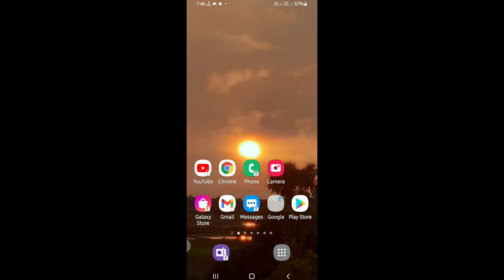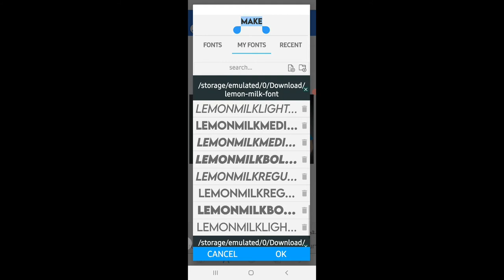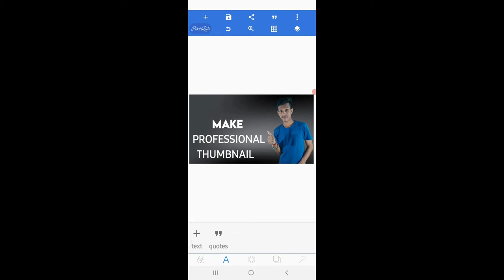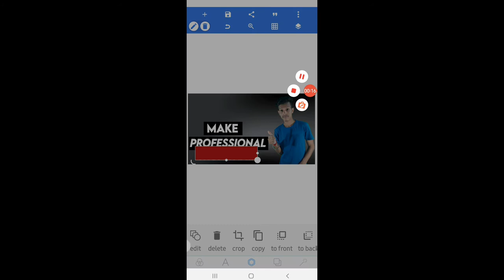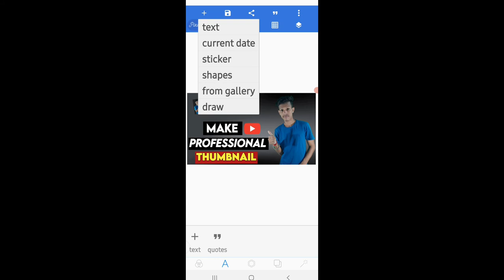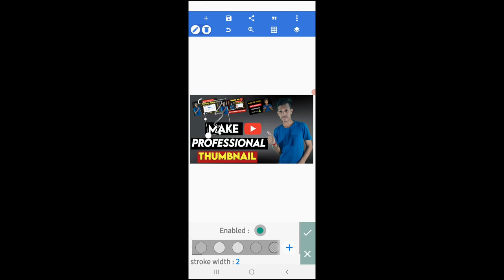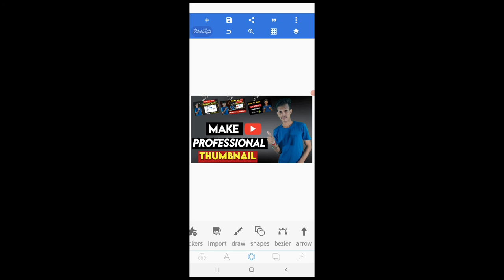How to make youtube thumbnails || Youtube thumbnail /Thumbnail2021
hello dosto aaj ki iss video pe main aplogo bataunga ki How to make youtube thumbnails || Youtube thumbnail /Thumbnail

your Quaries
Thumbnail
Youtube thumbnail
How to make thumbnail for youtube videos how to make a youtube thumbnail
Canva tutorial
How to make thumnails
Thumnail tutorial
How to make a thumbnail
Pixllab